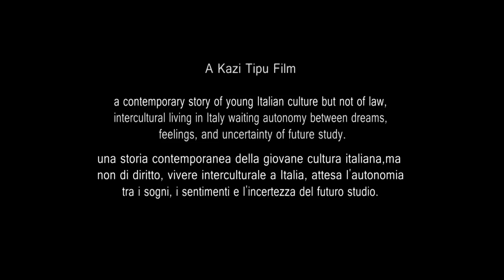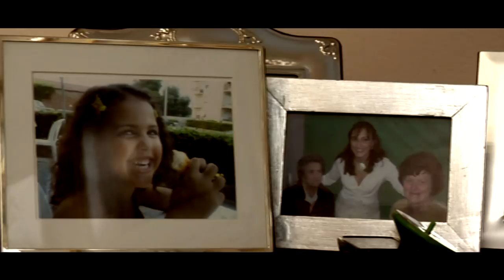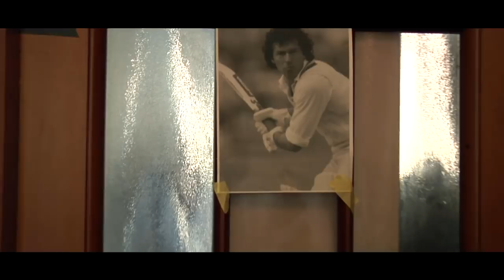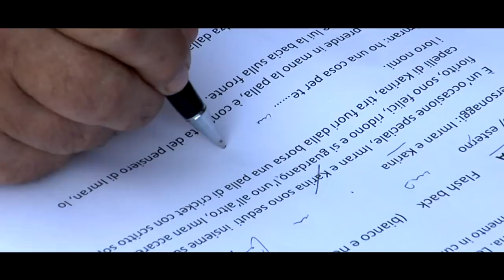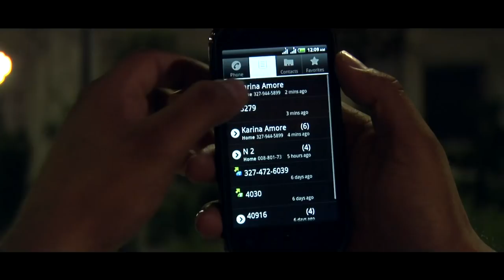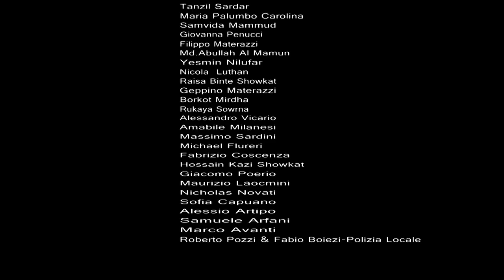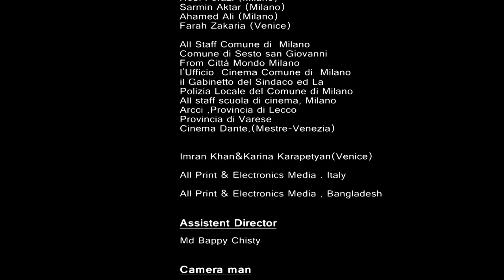Full movie 18 +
A kazi tipu Film
One  2ND GENERATION FILM 2013